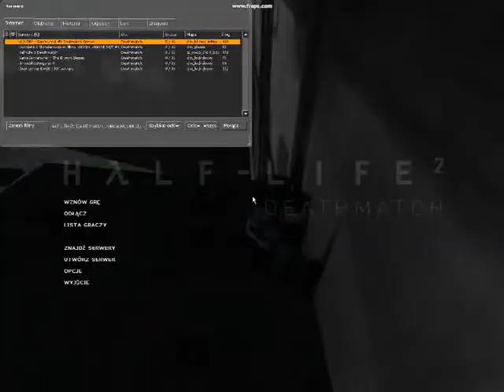half life 2 0001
Film z half life 2 deathmatch